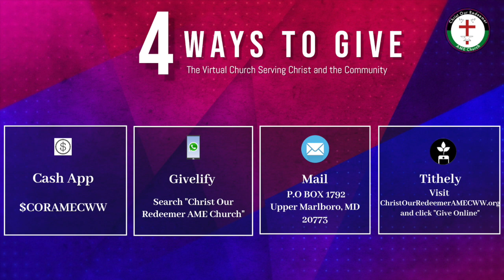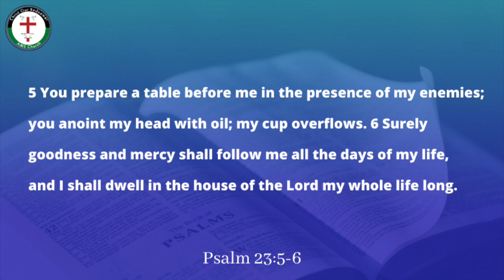Sunday Worship - Pastor Turner - "God Cares and So Should You"